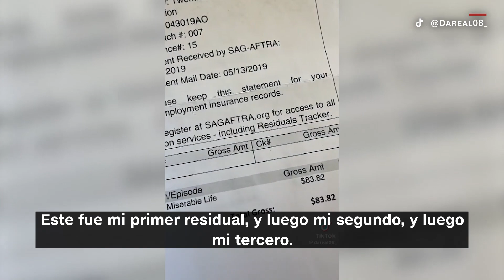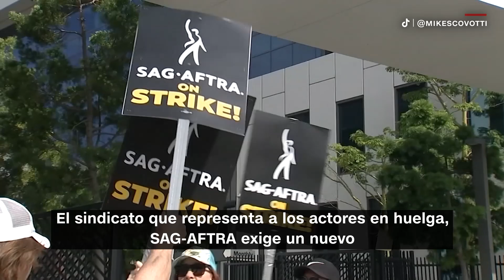Actores en huelga se hacen virales en TikTok mostrando sus bajos sueldos